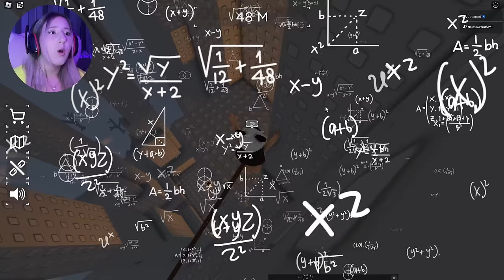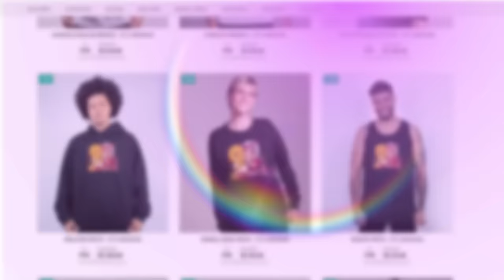SOBREVIVA POR UMA CORDA no ROBLOX!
🐼 Nos Conseguimos SOBREVIVER por UMA CORDA?

NatashaPanda😊